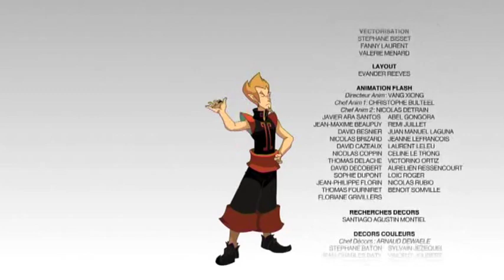Wakfu - Epizoda 6 / Sezona 1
Wakfu - Yugo je 12-godišnji Eliatrope koji je nedavno otkrio svoje moći, i nalazi se u misiji da pronađe svoju pravu obitelj. On je živio sa svojim usvojenim ocem Alibertom, koji je radio s njim u svome gostoprimstvu, a nema sjećanja na svoju pravu obitelj. On ima sposobnost pozvati portale za teleportaciju okretanjem ruke u kružnom gibanju i bacajući ih do mjesta gdje se želi pojaviti. Kako vrijeme prolazi on uči i druge sposobnosti, kao što su kreiranje velikih brzina i stvaranje projektila iz njegovih portala.